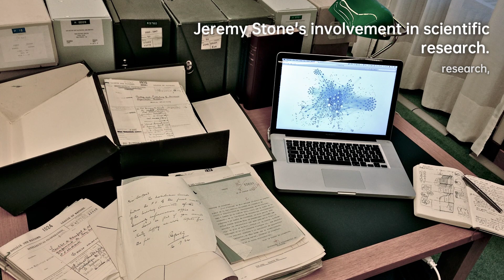Jeremy Stone: Champion of Peace | Scientist Biography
Jeremy J. Stone was an American scientist who was president of the Federation of American……